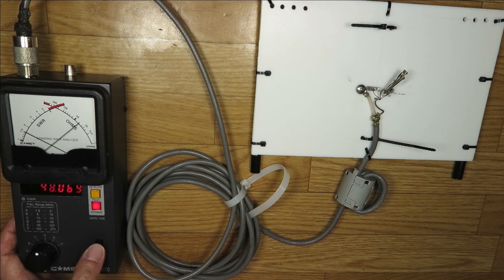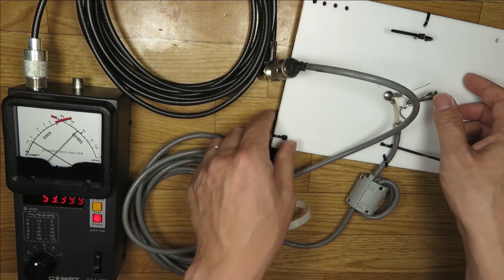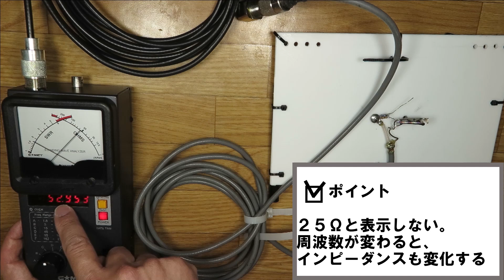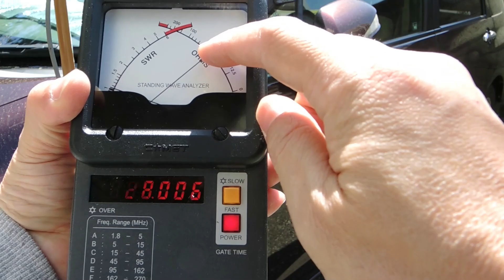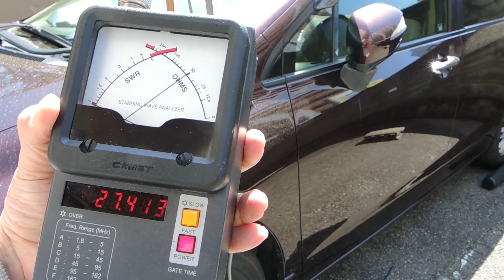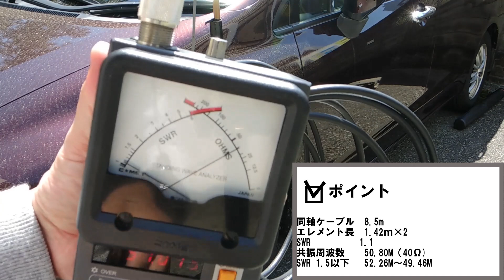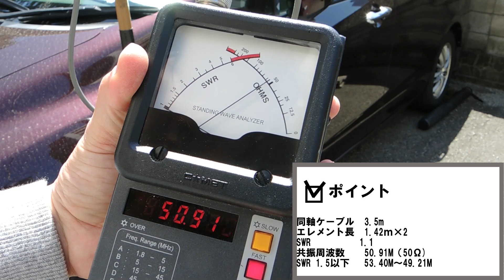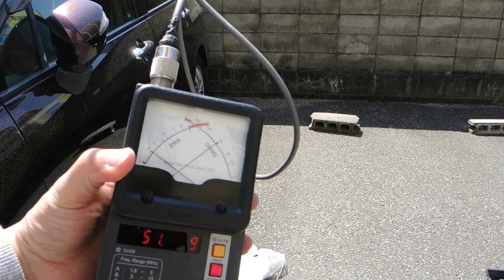ダイポールのインピーダンスがわかれば、調整は簡単、ＳＷＲが下がります。インピーダンスが変化する様子を可視化 やっぱりアンテナの理屈は正しかった！！基本に忠実に作業することが重要です。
古典的なダイポール・アンテナ
高さとエレメントの角度でインピーダンスが変化する様子を２８ＭＨｚ＆５０ＭＨｚで簡単に実験
ＳＷＲの変化の元がインピーダンスだから結構重要
ＳＷＲだけを見ても、ＳＷＲを下がる方法を見つけることは難しいかも？

インピーダンスを少しでも正確に測定できるように、同軸ケーブルの長さも調整した様子も記録したよ